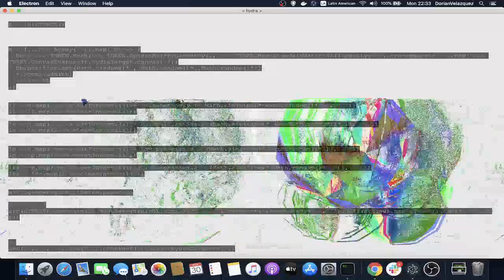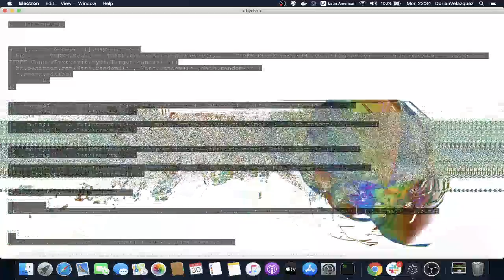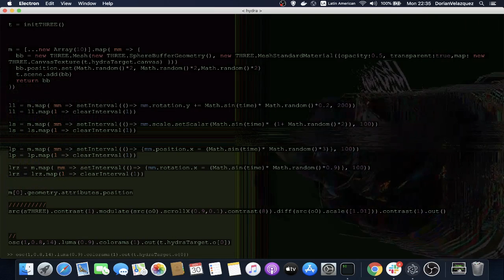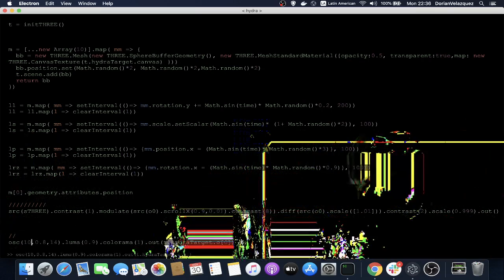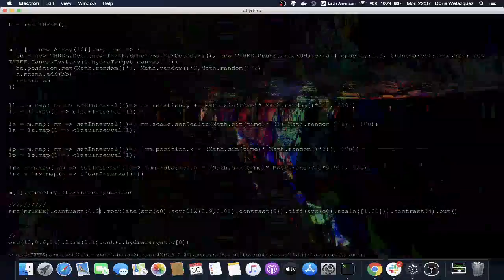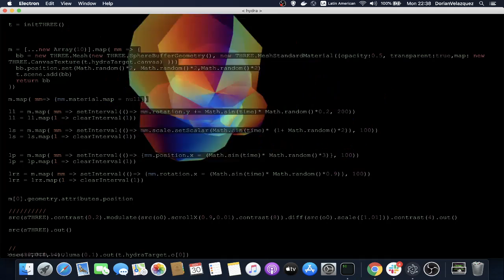hydra + three js livecoding